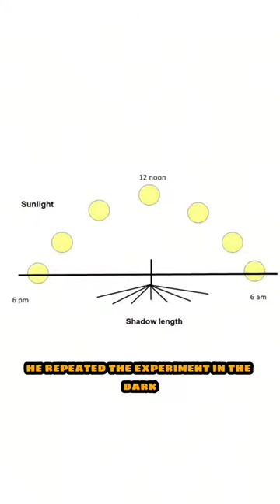The scientist have serious trust issue ngl 👀